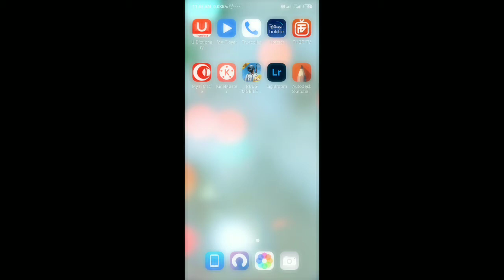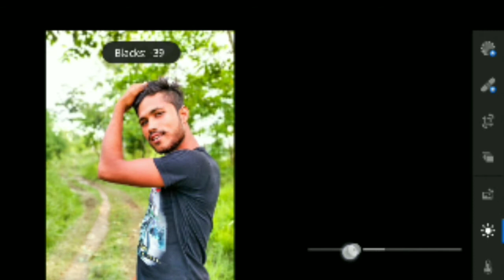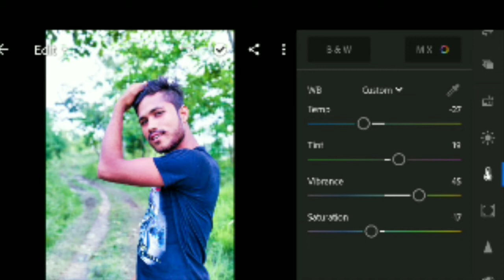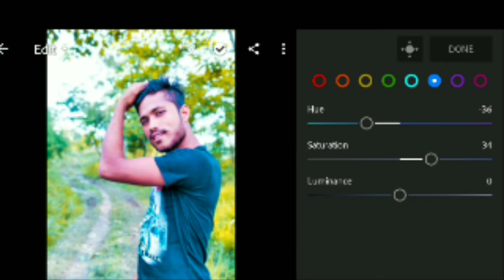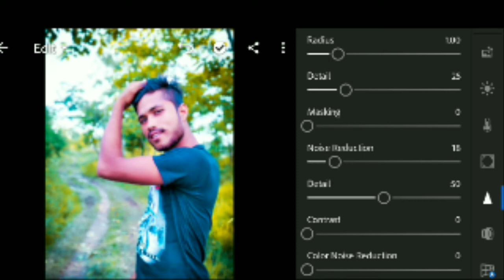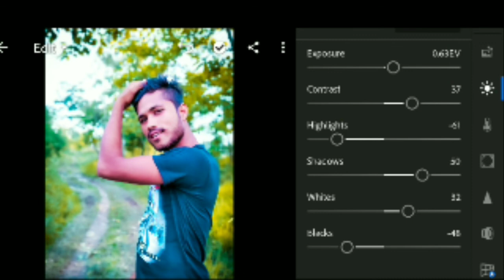New CB editing in light room || lightroom new photo editing tutorial || photo edit kaise kare.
नमस्कार दोस्तो,
Kaise h app I hope ki app achha honge

dosto es video me mai apako bataya hu ki app apane mobile photo edit kaise kar sakate hai dosto video apako achha laga to apase 🙏 niwedan hai ki app es channel ko subscribe kar dijiyega our like v kar dijiyega
our comment kar ke batayega jarur ki kya gadbad hai